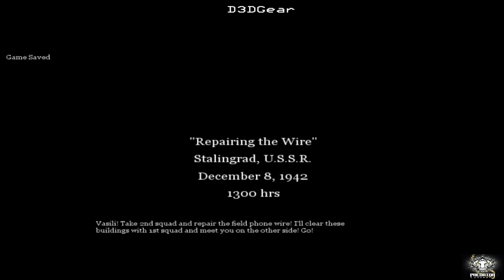CALL OF DUTY 2;PART 3 REPAIRING THE WIRE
repairing wire